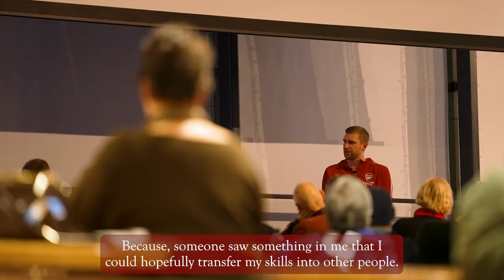Why Join the Arsenal Supporters Trust?